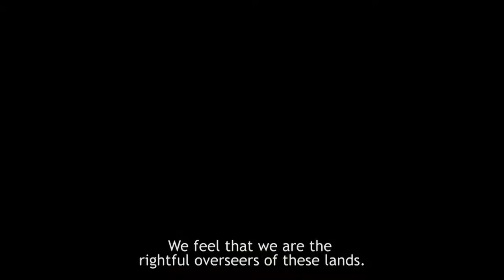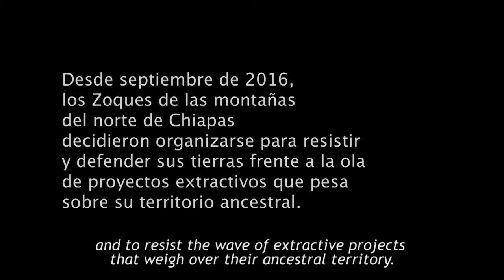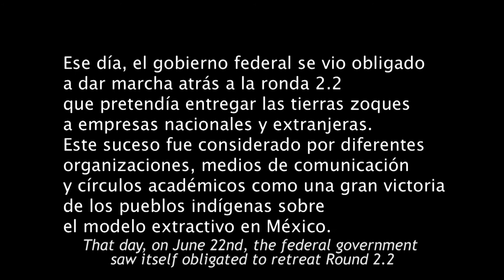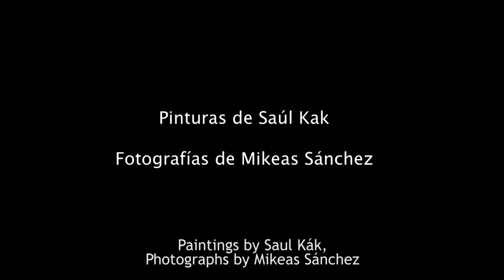"Resistencia y Arte Zoques" with English subtitles/con subtítulos en inglés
Los territorios del pueblo Zoque de Chiapas, México, se encuentran amenazados por una ola de proyectos extractivos: minería, hidrocarburos, presas hidroeléctricas y geotermoeléctricos. Frente a esas amenazas, el pueblo Zoque ha decidido organizarse para defender sus tierras antes el despojo iniciado con la reforma energética. En este video presentamos testimonios de la lucha Zoque que combina demandas, manifestaciones, amparos legales, consultas y expresiones artísticas de resistencia.

The territories of the Zoque people in Chiapas, Mexico, are threatened by a wave of extractive projects: mining, fracking, hydroelectric dams and geothermal power plants. Faced with these threats, the Zoque people have decided to organize themselves in order to defend their lands against the territorial dispossession initiated with the current government’s energy reform. In this video we present testimonies of the Zoque struggle that combines popular demands, demonstrations, legal protections, consultations and artistic expressions of resistance.